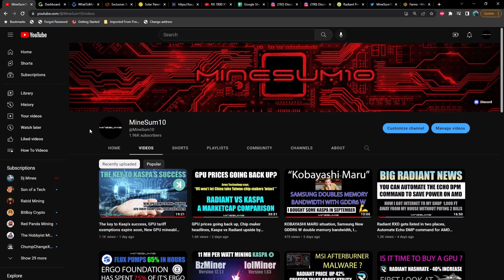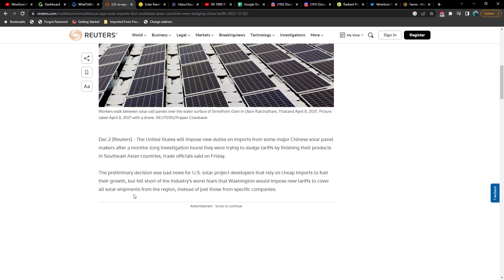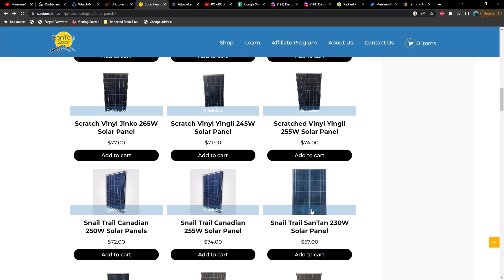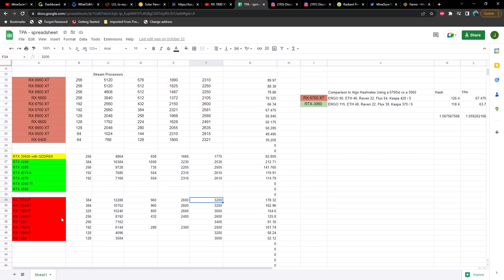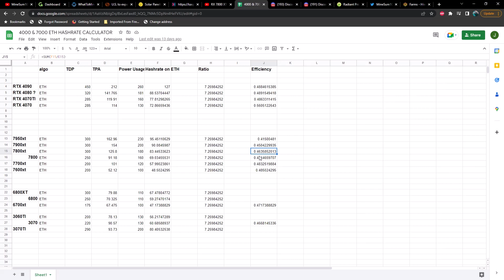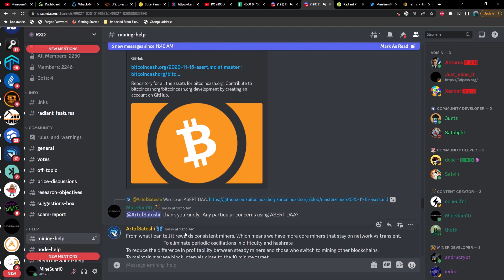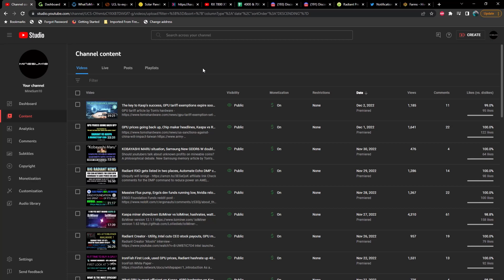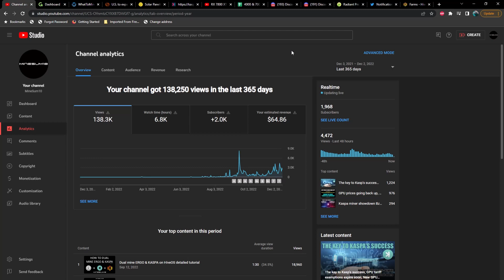AMD 7000 series GPUs has double the cores, Dagknight on Kaspa could force hashrate to drop, 3k subs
Dagknight's launch could force developers to create another bitstream for FPGAs (and a miner GPUs).